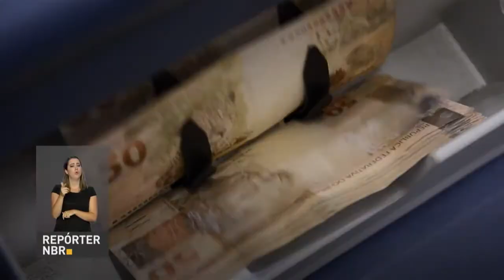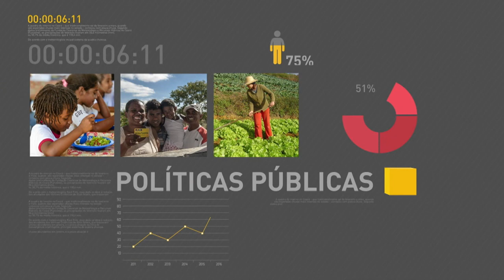BOLETIM REPÓRTER NBR 18h - 3 de janeiro de 2018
BOLETIM REPÓRTER NBR 18h: Mais de R$ 3,5 trilhões. Esse é o montante do orçamento previsto para 2018 na lei orçamentária anual, publicada nesta quarta-feira. E veja também: novos exames, terapias e medicamentos passam a integrar o rol de procedimentos básicos de planos de saúde.